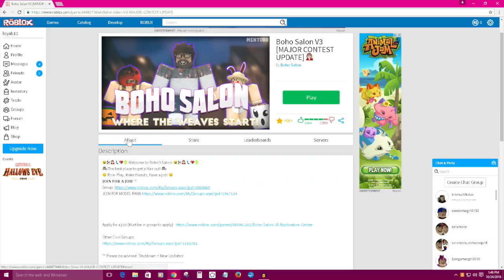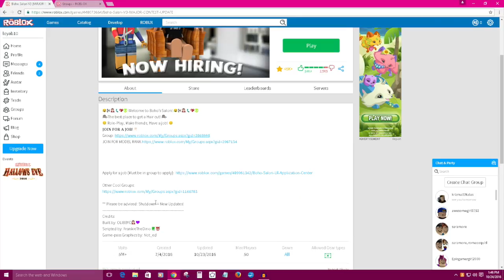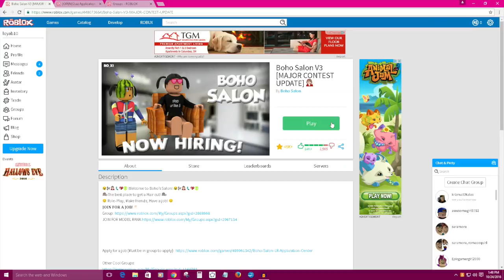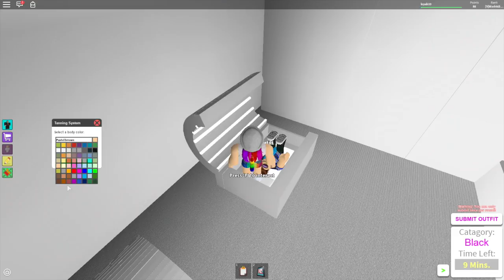Boho Salon Tutorial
Here are all the tips and tricks you need to now about applying for and working at Boho Salon.